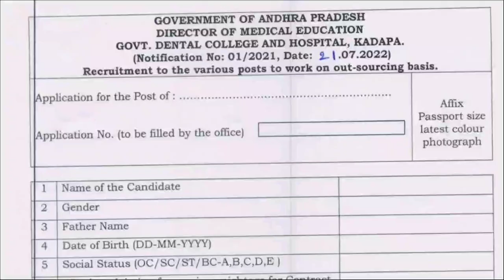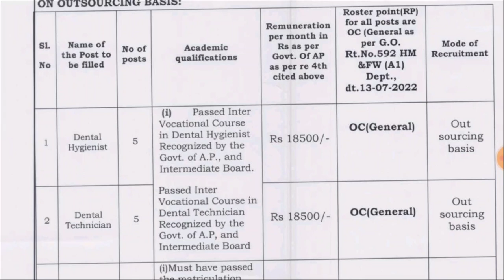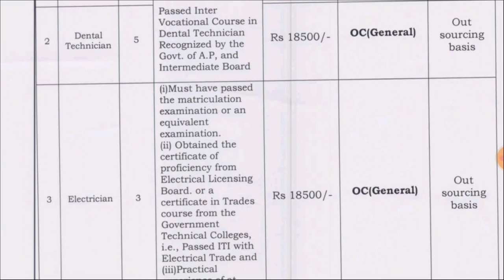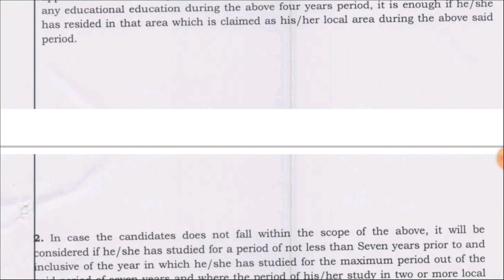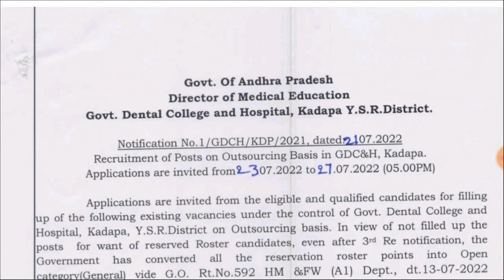📌APCOS Grade-4 ఉద్యోగాలు విడుదల | 10 రోజుల్లో ఉద్యోగం | RK Tutorial